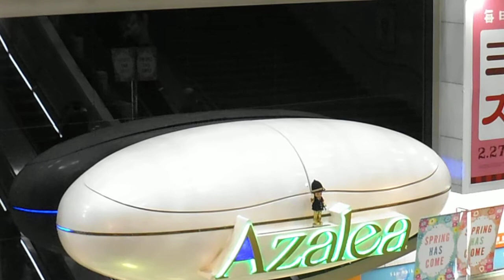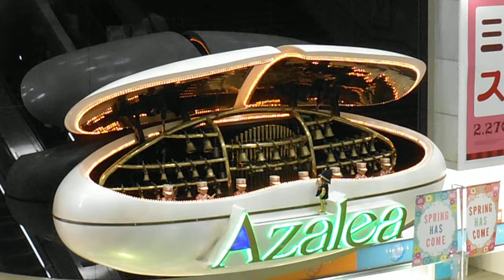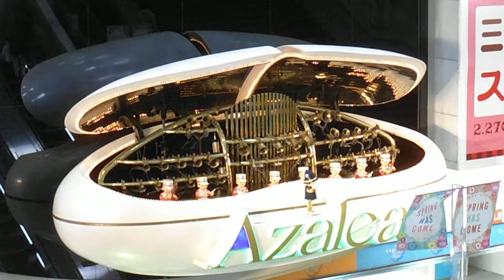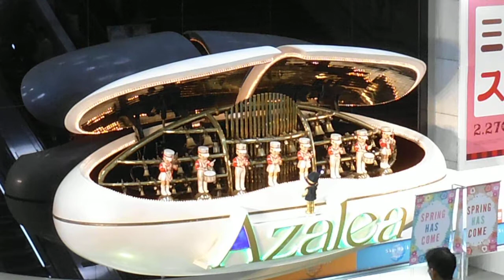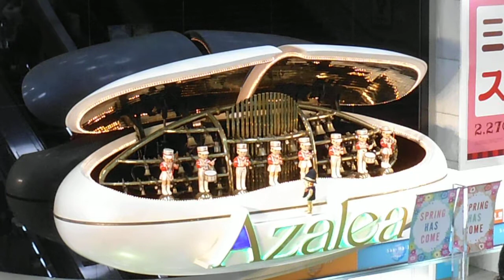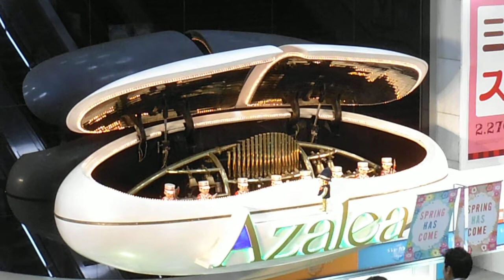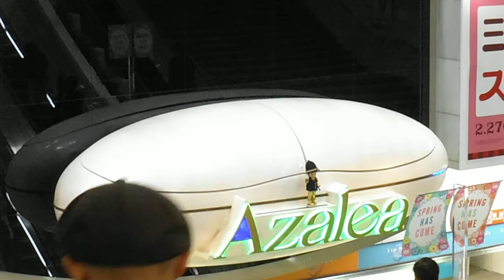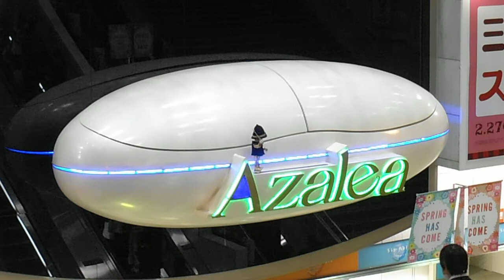DSCF2635川崎アゼリアからくり時計20150331